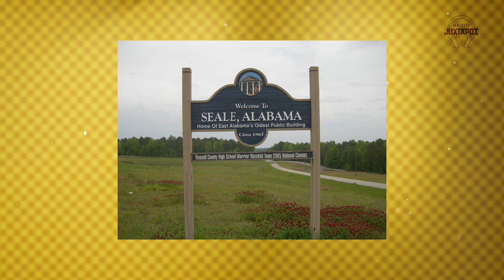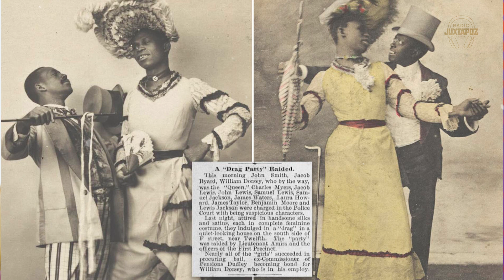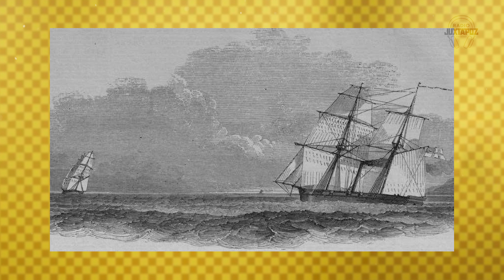116: The Fabric That Makes Jon Key | Radio Juxtapoz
We can call this a new season for Radio Juxtapoz, and Jon Key is the perfect guest. Situating himself between Brooklyn and Margate, UK, Key has a thread through his practice and his life, one that involves family (he is a twin), art, design and adventure. Though his work is focused on the relationships and heritage he is constantly discovering, he is weaving, both through painting and conceptual fashion design, a story about himself. As a Queer Black man originally from the rural town of Seale, Alabama, Key uses greens, blacks, violets and reds to visual speak of his 4 central themes: Southernness, Blackness, Queerness, and Family.

This is where we find Key, on rainy turned sunny day in Margate, at Tracey Emin's TKE Studios where he has a studio space, speaking about his 4 themes, his experiments with landscape painting and why he finds Margate such a special second home for his practice. Key is energetic and thoughtful, full of life and not afraid to let his work move through the centuries.

The Radio Juxtapoz podcast is hosted by FIFTH WALL TV's Doug Gillen and Juxtapoz editor, Evan Pricco. Episode 116 was recorded in July 2023 in Margate, UK. Follow us on ⁠⁠⁠⁠⁠⁠⁠⁠@radiojuxtapoz⁠⁠⁠